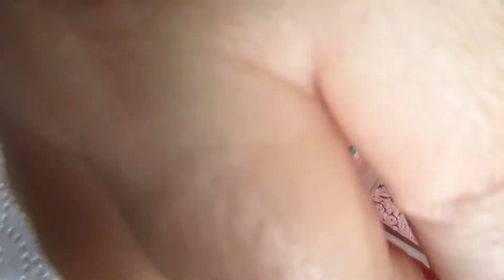Spring Mani (Pink) Nail Art Tutorial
--OPEN ME--